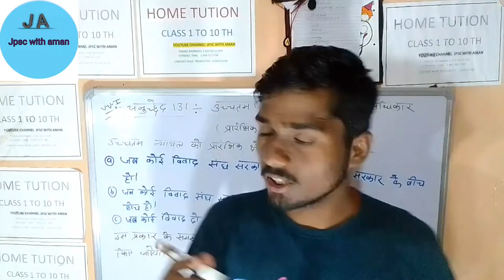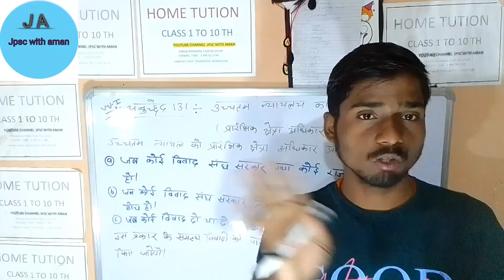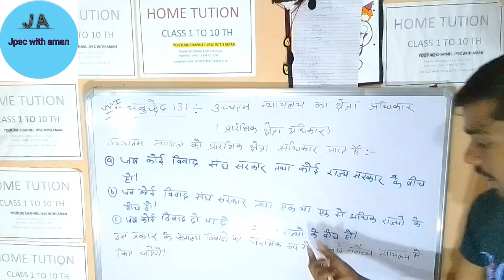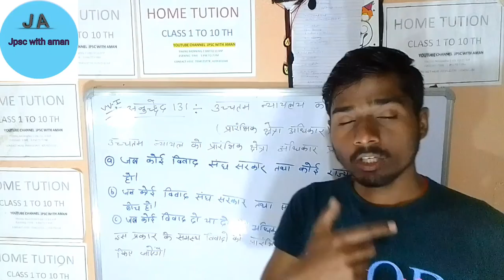anuchchhed 131 !! न्यायालय के क्षेत्राधिकार!! @Amansinghvbu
anuchchhed 131 !! न्यायालय के क्षेत्राधिकार!! @Jpsc with Aman